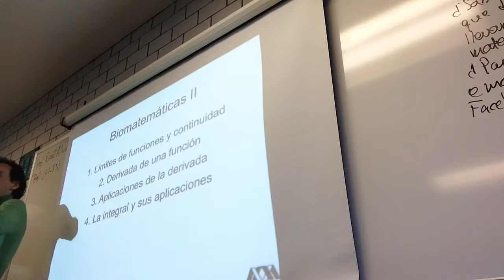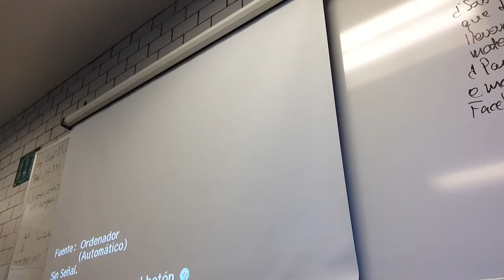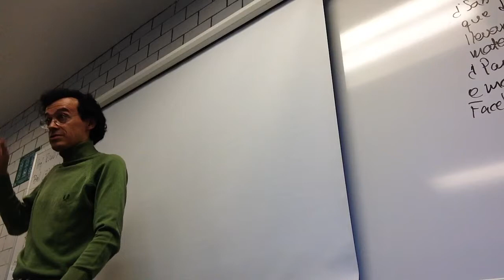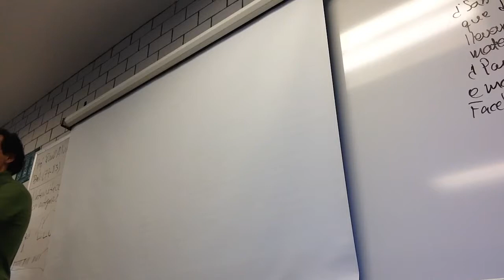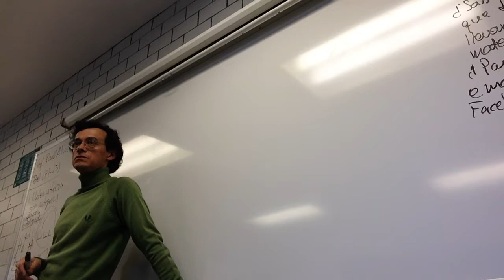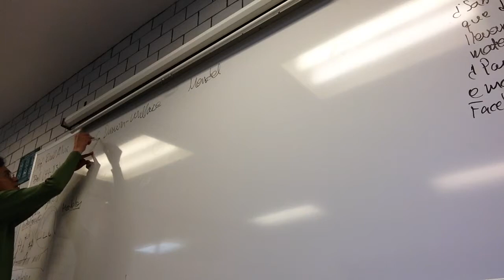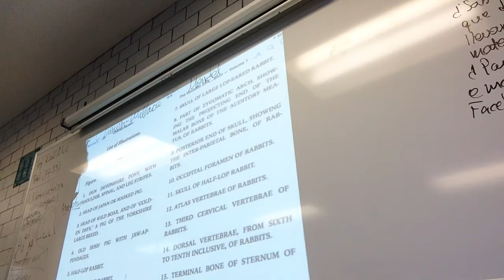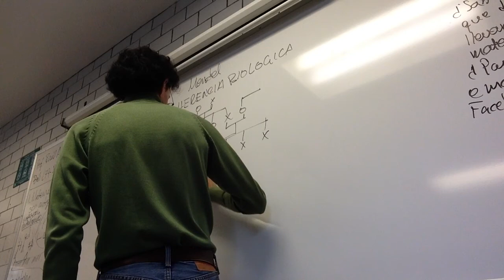Hay funciones matemáticas en las Teorías Biológicas - Biomatemáticas 2 - 15I 2/2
Hay funciones matemáticas en las Teorías Biológicas de la Evolución y de la Genética
Biomatemáticas II, Trimestre 15-I
Primera Sesión, Segunda parte
Universidad Autónoma Metropolitana
Unidad Iztapalapa